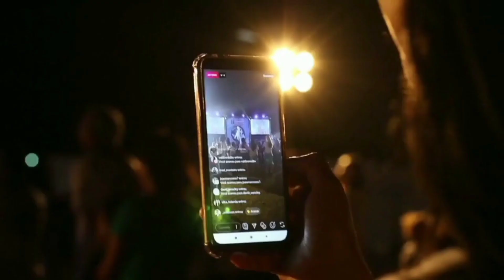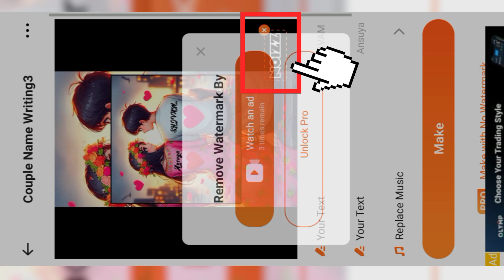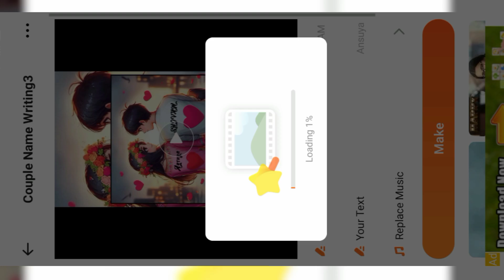Trending couple 👫 Tshirt name video editing | How to make couple name t shirt video editing 🔥😱?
all tags..

100% viral effect..